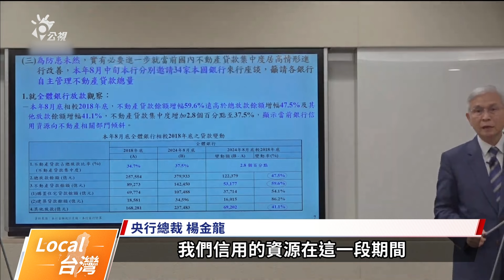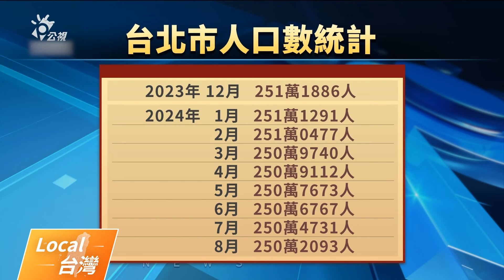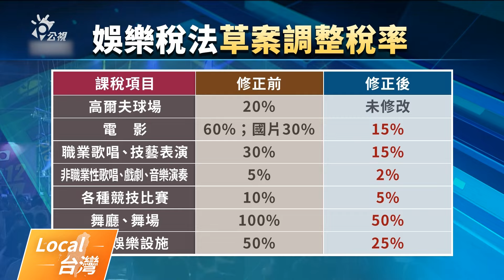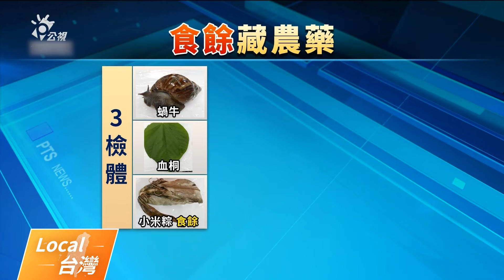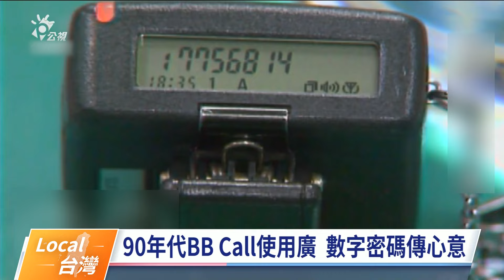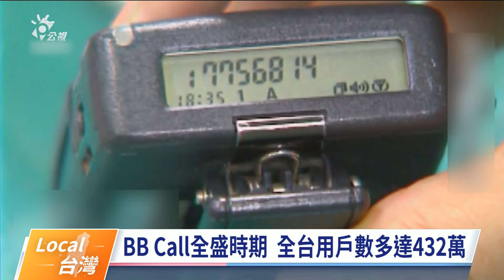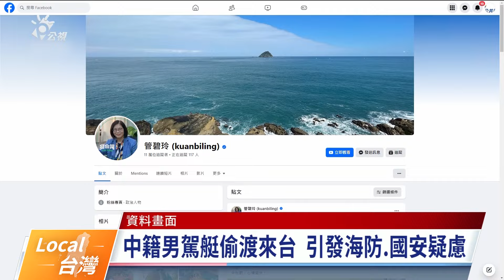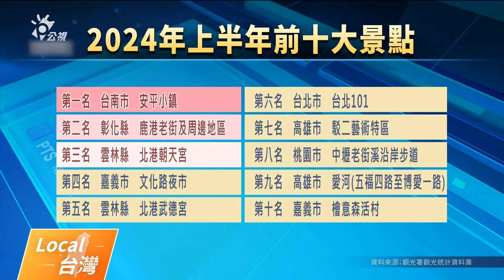《Local台灣》央行祭打房第7波信用管制 「行人優先區」新制10月上路｜2024/09/16~9/20